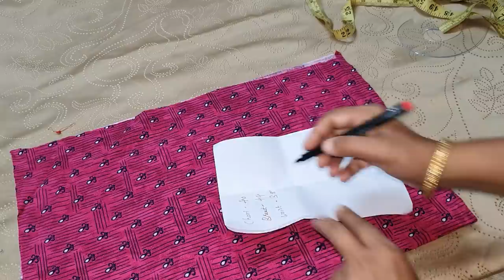ചുരിദാർ ഇടുമ്പോൾ മാറിടത്തിനു നല്ല ഷേപ്പ് കിട്ടാൻ armhole ലും waist ലും ഈ സൂത്രം ചെയ്യൂ